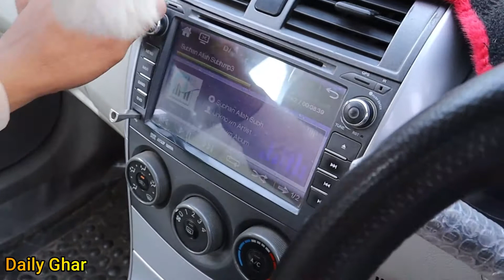Meri Brand New Car kintay Lakh ki | My Second Dream | My First Car on Youtube | Funny Car Review